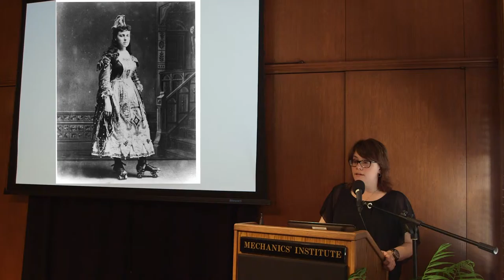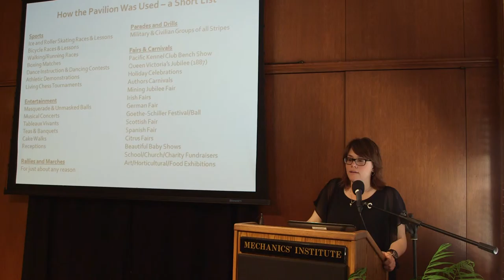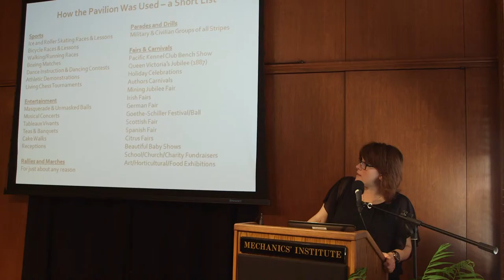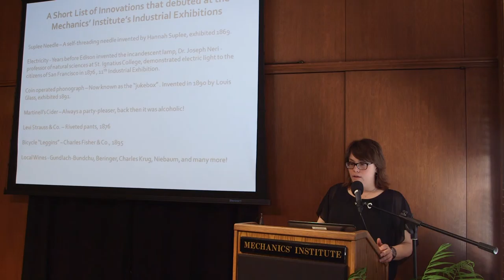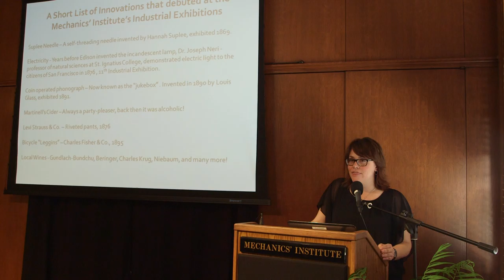Before the PPIE (Part 6 of 6)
Before the PPIE – The Mechanics’ Institute and the Development of San Francisco’s “Fair Culture” (1857–1909) with Mechanics' Institute librarian Taryn Edwards.

Presented on April 16, 2015 at the Mechanics' Institute, San Francisco.

Between the years of 1857 and 1899 the Mechanics' Institute hosted thirty one Industrial Expositions that displayed and promoted the products of local entrepreneurs and inventors. These Expositions bolstered California's infant economy, encouraged the demand for local goods, and whetted the public's appetite for elaborate, multi-attraction fairs. Given the Mechanics' Institute's vast experience with putting on such spectacles they were involved as consultants on larger state-wide fairs including the California Midwinter Fair of 1894, the Golden Jubilee Mining Fair of 1898, the Portola Exposition of 1909, and the Panama Pacific Exposition in 1915.